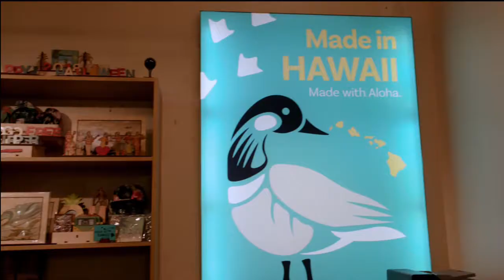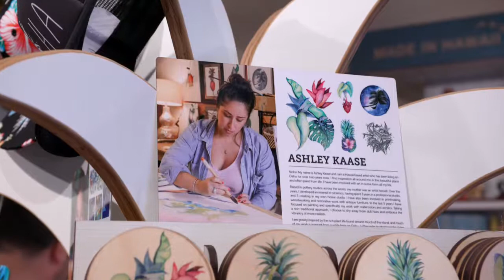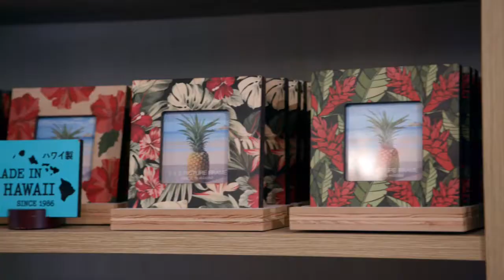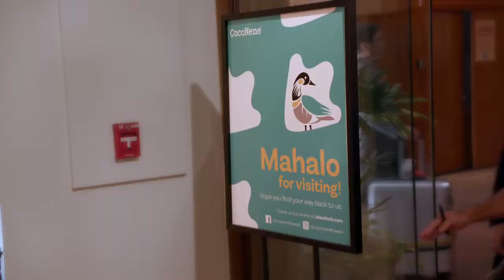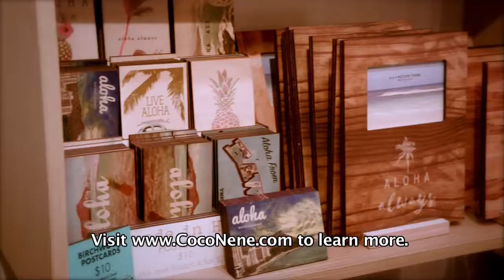CocoNene Lifestyle Brand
Experience the evolution of Island Sole at CocoNene! Visit our first CocoNene store at the Hyatt Regency in Waikiki to see all of our made in Hawaii decor and gift products on display, create your own Longboard Letters and find the perfect gift to spread aloha near and far.